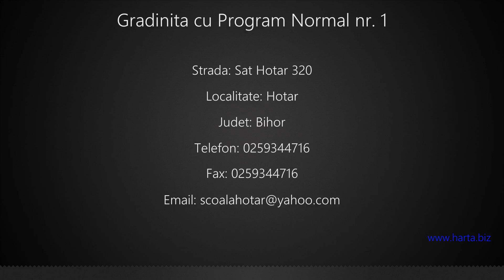Gradinita cu Program Normal nr. 1 Hotar